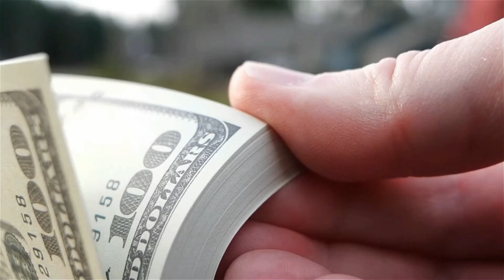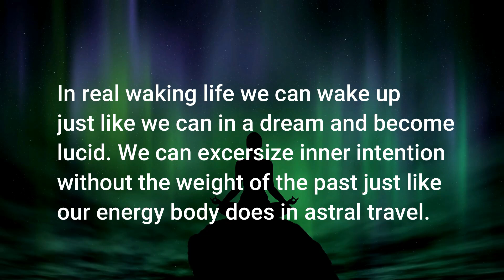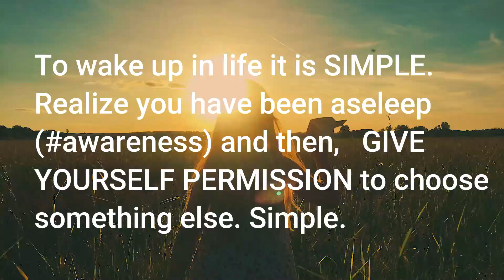Lucid Dreams & Astral Travel IS REAL LIFE TRUTH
There is a secret to real life no one is talking about. Lucid dreaming and astral traveling expose this real life truth! Lucid dreams and astral travel is real, more real than we think.

NathanLindsay - Metaphysics, comedy, spiritual awareness, manifestation, happiness.

+AT LEAST 2 NEW VIDEOS A WEEK (3-4 when I'm really feeling it;)

*SERVICES*   CHECK THIS OUT!

I LOVE crystals more than anyone I know and it is part of my life purpose to provide them to YOU! Best deals and energy around right here :)

"Ruby and Nathan" An adventure vlog channel of my partner and I living in a van and exploring the magic of the universe together!

-Your friend, Nathan :)

How to make money astral traveling (manifestation in the astral realm) this is the video I mentioned about the energy beings in the astral realm: